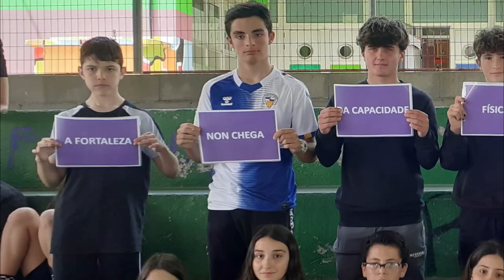O galego da moito xogo Carreira de relevos pola lingua. CPI As Mirandas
O galego da moto xogo  Carreira de relevos pola lingua. CPI As Mirandas